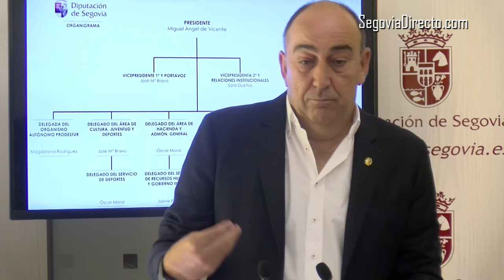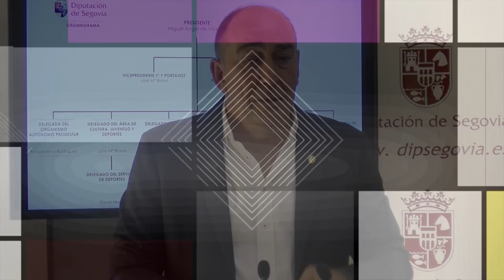Miguel Ángel de Vicente (PP): “Ciudadanos, al igual que nosotros, es una formación que apuesta"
Este jueves 1 de agosto se a firmado el 'Acuerdo de Sostenibilidad y Gobernabilidad de la Diputación de Segovia' entre los grupos PP y Ciudadanos. Miguel Ángel de Vicente (PP)  y Noemí Otero (C's) han sido los responsables de la firma del acuerdo que, entre otras cosas, otorga al grupo de Ciudadanos el Área de Empleo, Promoción Provincial y Sostenibilidad de la Diputación.